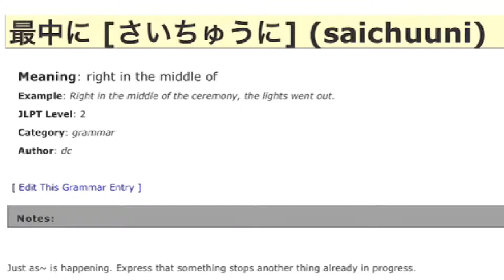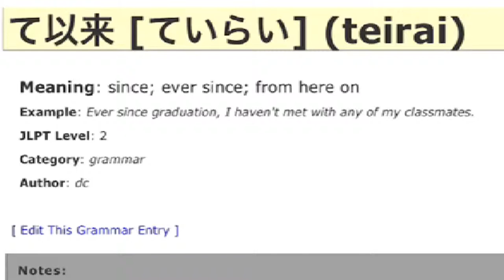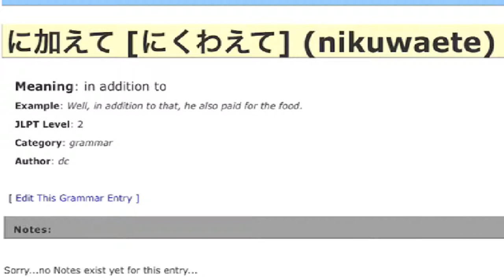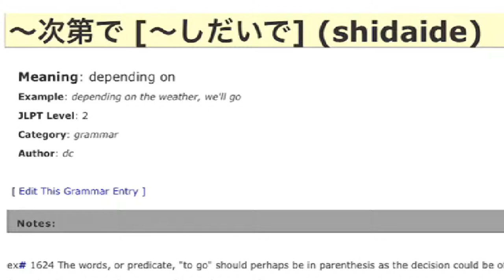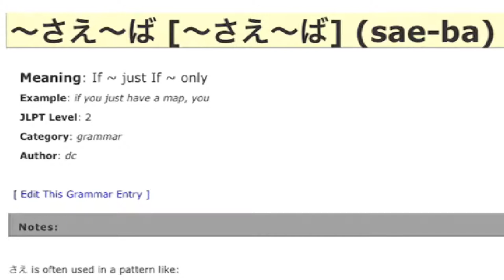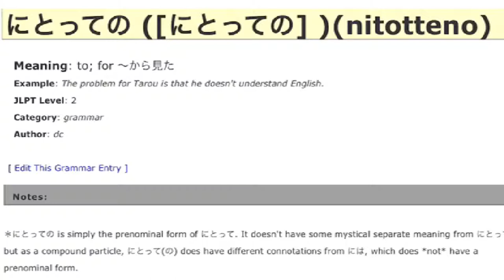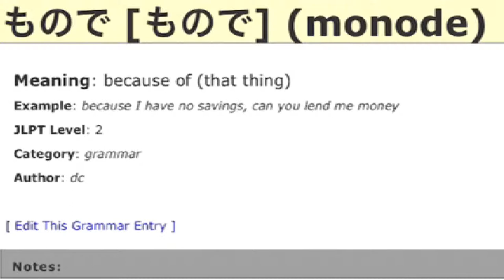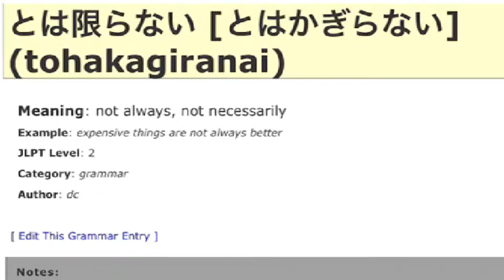Nihongo JLPT N2 Grammar in TagLish ng Dalagang Pilipina #6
kurai  くらい about, as
saichuuni  最中に right in the middle of
teirai  て以来 since; ever since; from here on
kuseni  くせに although, despite
uede  上で upon, after
nitsuki  につき a, per, each
nikuwaete  に加えて in addition to
kotodakara  ことだから as always
shidaide  ～次第で depending on
nuku  ぬく completely; until the end
kotoni ～ことに　「は」 Very; Quite; The ～ thing is that.
nuki  抜き without
sae-ba  ～さえ～ば If ~ just If ~ only
nikagirazu  に限らず not just, limited to
tatokoro  た形ところ just as I'd, right at the moment when I'd
nitotteno  にとっての to; for
monode  もので because of (that thing)
mai-1  ～まい won't (do something)
nisaishite  に際して when; on the occasion of; at (the time of); in; upon (doing something)
tohakagiranai  とは限らない not always, not necessarily